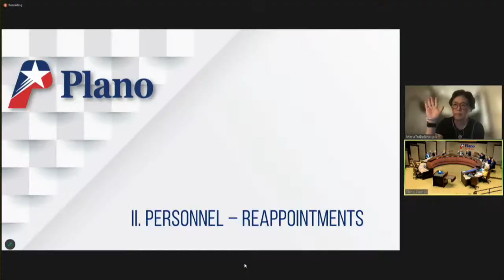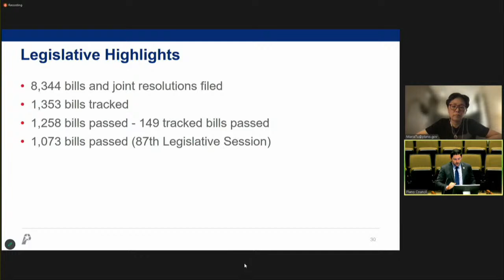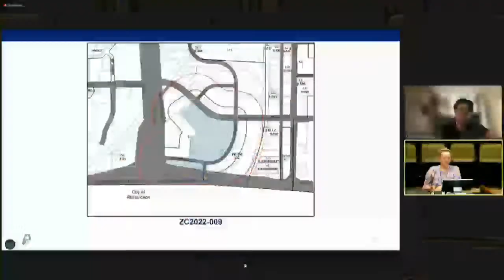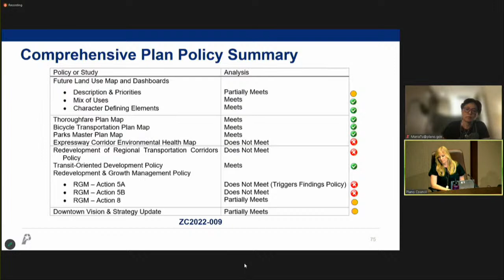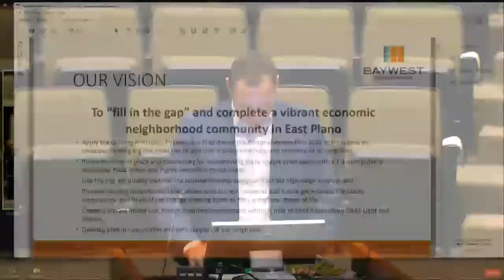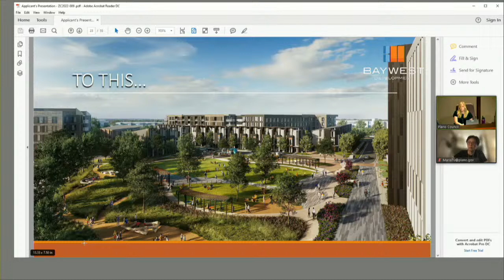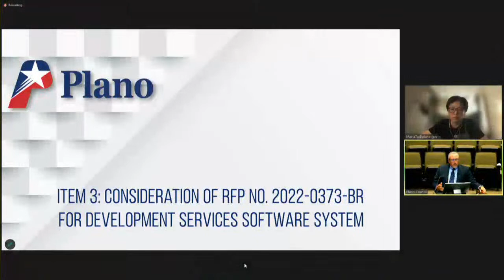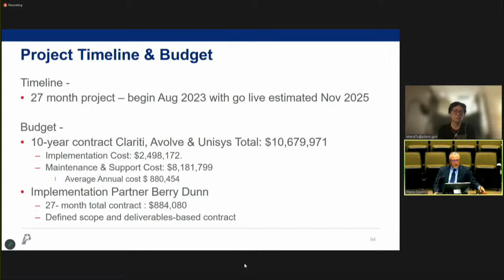Plano City Council Meeting - June 26, 2023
Special Called Meeting- Election Canvass